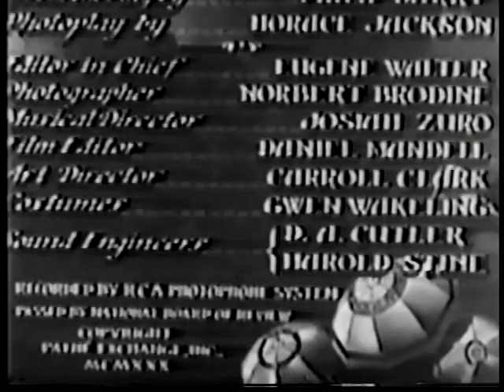Holiday (1930) 1/7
A society romance based on the play by Philip Barry. Ann Harding was nominated for the Best Actress Oscar in her role as Linda Seton.